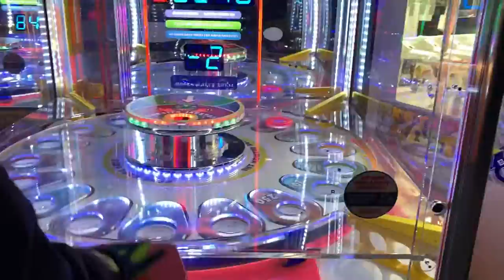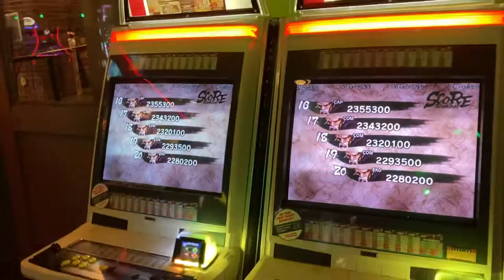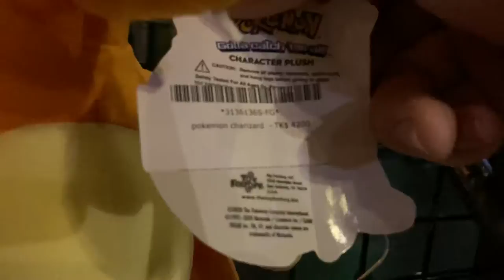Covid-19 Vlog: Gameworks in Seattle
It has been a while since we’ve went to Gameworks. We have to show our Covid-19 vaccination cards in order to enter, our governor Jay Inslee announced that and it’s mandate.